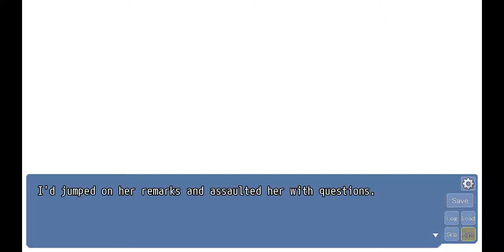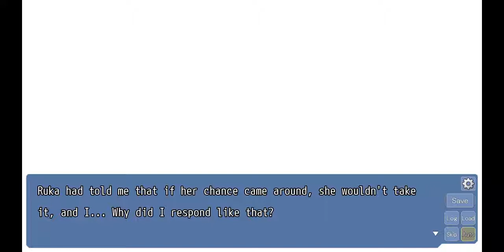The Expression Amrilato - Gameplay #228